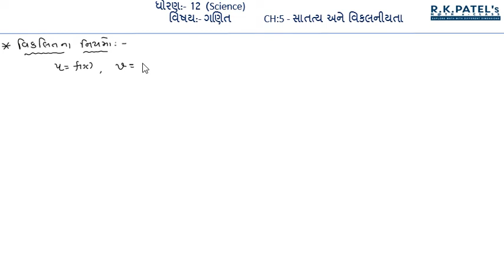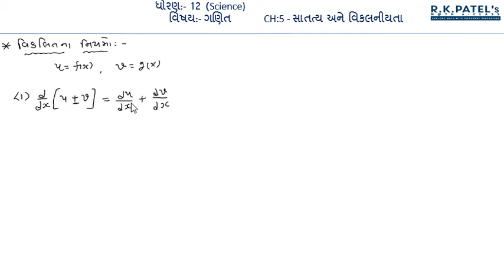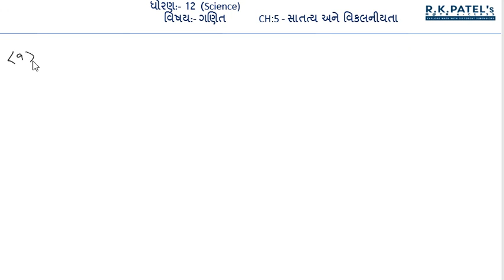Ch-5 - સાતત્ય અને વિકલનીયતા - Lecture-11 ગણિત (STD-12) by R.K.PATEL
વિકલિતના નિયમો  (પુનરાવર્તન )
સંયોજીત વિધેય નું વિકલિત